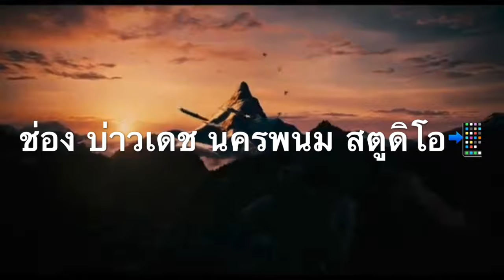มโหรีอิสาน Thai traditional dance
Thai traditional dance